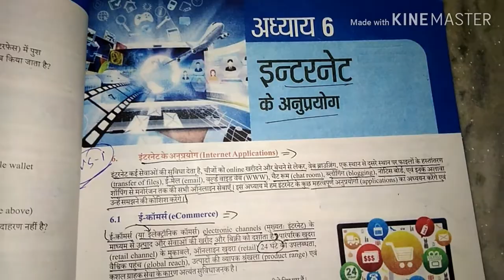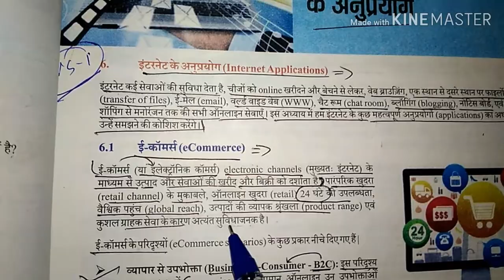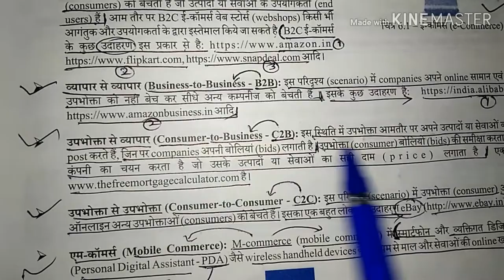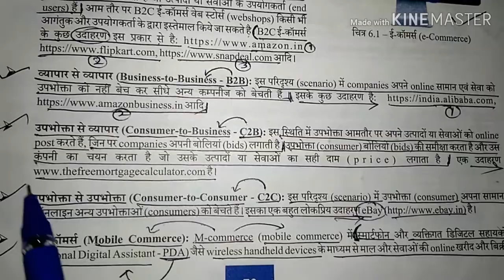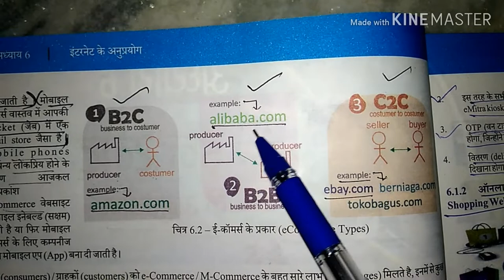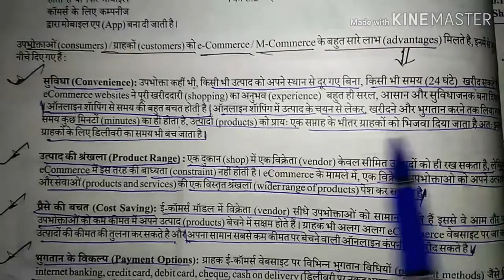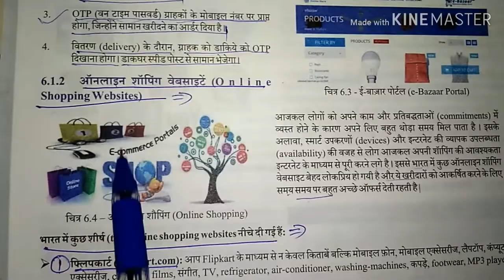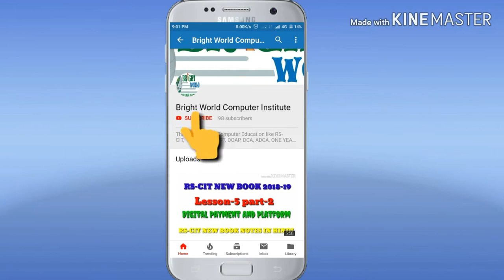RS-CIT LESSON-6 VIDEO-1